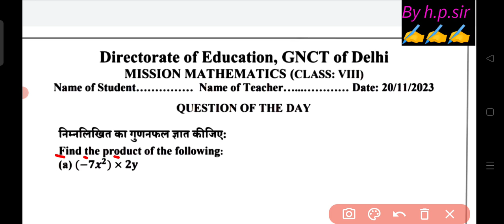Class 8th Mission Mathematics Worksheet Solution 20/11/23 ||class 8 mission maths worksheet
class 8 mission mathematics 20 November 2023
20 November 2023  class 8 mission mathematics

यहां देखें 👇👇
Annual exam paper answer key with question paper